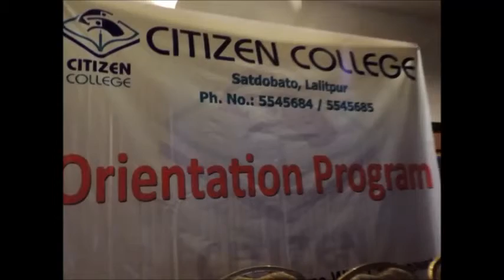How to really develop our Country Nepal? Swami Chandresh Answers part 1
Every Nepali Must Watch:
Seminar by Gurudeva at Park Village Hotel
Organised by: Citizens college, Satdobato
on Paush 2070 B.S.